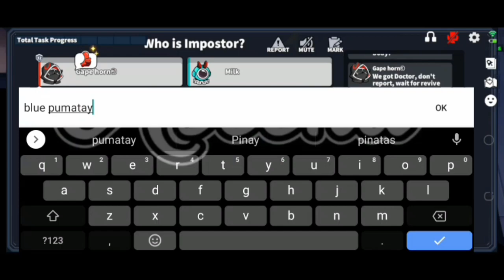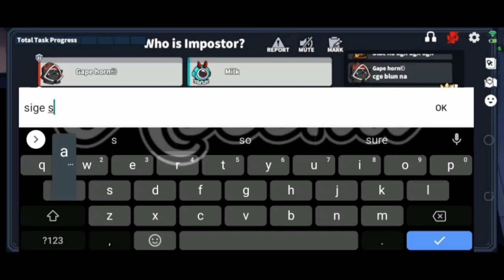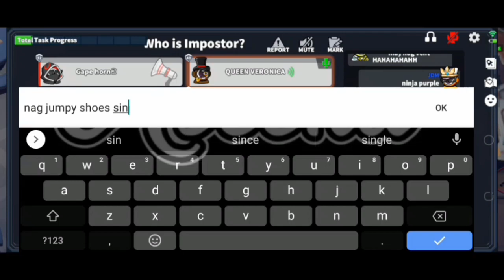Daisy is Grinch (I got you Blue and Purple😏😏) I'm Grinch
w/ @PrincessPeachT9 @TrulyPrincessDaisy and @SweetPrincessDaisy

Sorry I'm busy because of addicted to callofdutymobile 🥺🥺🥺

Super Sus is a party game of teamwork and betrayal. Play online w/ other 9 players and 14 players as you attempt to hold your spaceship together and survive, but be careful. One or more random players among the spacecrews are Impostors bent on killing everyone!

God bless😇😇😇